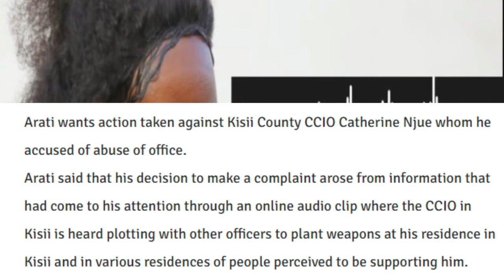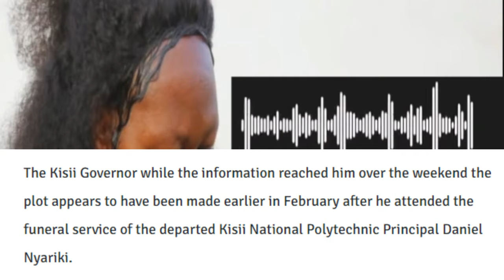Plot to Frame Simba Arati Unveiled! Weapons Scandal Exposed - Multi-agency Raid Imminent? Watch Now!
Plot to Frame Simba Arati Unveiled! Weapons Scandal Exposed - Multi-agency Raid Imminent? Watch Now!. Uncover the Truth: Simba Arati’s Framing Plot & Weapons Scandal Exposed! 🔍 Dive into the heart of a shocking political drama as we reveal the intricate plot to frame Simba Arati. With exclusive insights and undisclosed facts, this video is your gateway to understanding the full story behind the weapons scandal that’s shaking the nation. A multi-agency raid is on the horizon, and we’re here to bring you the latest developments. Don’t miss out on this gripping tale of power, betrayal, and intrigue. ✅ Watch Now for a comprehensive breakdown of the events leading up to this moment and stay ahead of the news curve!

1. I created a blog then shared videos
. The tool i use to optimise my videos and beat Youtube Algorithm. Its Free.